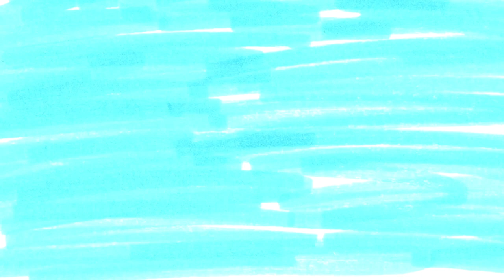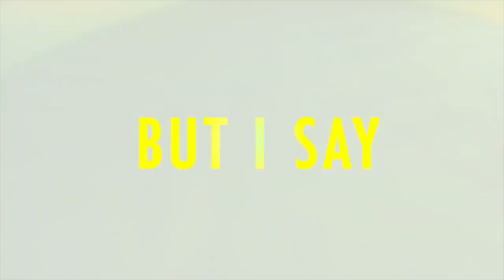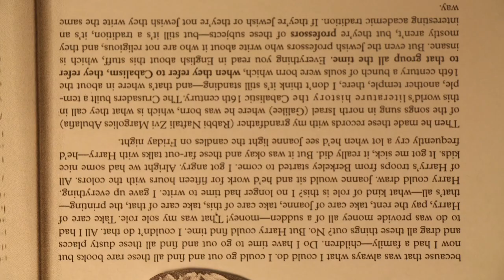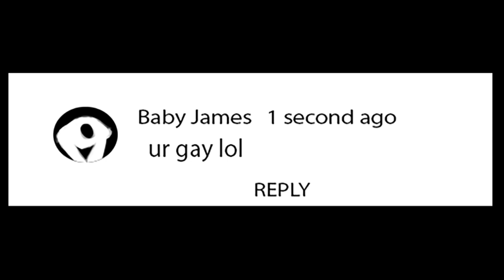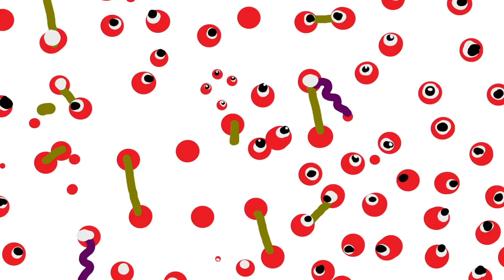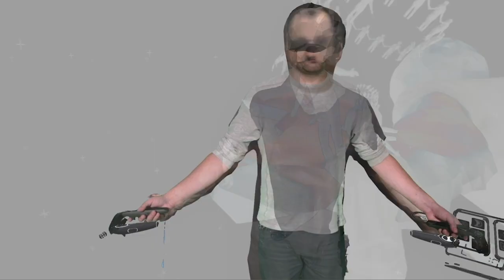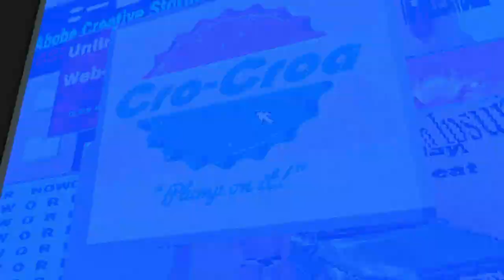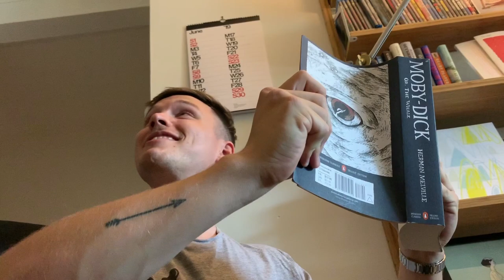Hellavision Television Animation Show Episode 8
In April 2019, Peter & Michael sold Hellavision Television to a Bed & Breakfast in Yorkshire, UK for $50 USD.

This Episode is Presented by Wellspring Cottage Bed & Breakfast

0:10 - Foreign Fauna
0:32 - Adam Loomis & Kalen Keir
1:58 - Maya Powell
2:52 - Maddy
3:36 - Enuji Robotto
5:48 - Erik Heathcote
6:07 - Lila Burns
6:51 - Nathan Motzko
7:02 - Samuel Karie
9:02 - Cabetv
9:18 - Dane Cree
11:59 - Lucalabreasy
12:28 - Cameron Browne
13:43 - Adam Rokhsar
14:43 - Alex Eninsche
16:16 - Zach White
17:16 - Michael Van Swearingen
18:44 - Dan Anthony Kelly
19:58 - Alessandro Echevarria & Don Jolly
21:32 - DR Hall
21:53 - John Wilinski
23:06 - John Akre
24:51 - Wellspring Cottage Ad #1
25:21 - Molly Nemer
25:41 - Trevor Trash
26:02 - SOO JIN LEE
26:32 - Dan Forke
27:34 - Jesse Wiza
29:28 - Helen Teague
30:11 - Nick Herlofsky
31:35 - Dave Merson Hess, Justin Taber, Janie Mars, & Arius Ziaee
32:14 - Arius Ziaee
36:11 - Jake Huffcutt
36:38 - Foreign Fauna, Motion504, & Friends
38:12 - Dan Dukich & Zoe Cinel
39:12 - Qiong Li
42:39 - Adela Leville
42:54 - Anthony Clementi
43:38 - Caitlin Dippo
43:52 - Ian Ballantyne & Sarah Schmidt
45:50 - Maria Lourdes Arriola
46:52 - Ella Kampelman
47:03 - Tynan Humphrey
48:33 - Wellspring Cottage Ad #2
49:03 - Samuel Karie
50:01 - Chloe Wolfe
50:38 - Natasha Sharpe
51:49 - Nick Meriwether & Ned Gayle
53:18 - Danny Hengel
54:24 - Pearl Davis & Tim Zaitzeff
55:29 - Natasha Sharpe
55:52 - Richard A Chance
57:17 - Brandon Paterno
58:09 - Jace Brockopp
58:56 - Sishir Bommakanti
1:00:56 - Wellspring Cottage Ad #3
1:01:26 - Laura Porat & Tristen Rouse ( , )
1:02:35 - JiHee Nam
1:03:37 - Kat Ball
1:04:15 - Arius Ziaee
1:06:28 - Peter Steineck